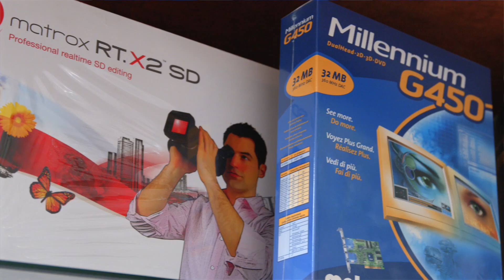Matrox Video: Leading Innovation for Open Standards and Pro AV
Over the last 50 years, Matrox Video has been a pioneer in broadcast technologies, open standards, and now provides innovative solutions for pro AV.  AVIXA TV takes you behind the scenes at Matrox HQ to learn more about the history of the company, the difference between open and closed standards, and what makes working at Matrox Video so fulfilling.